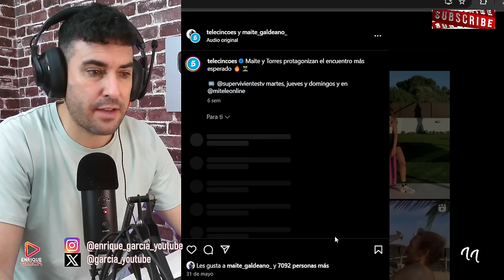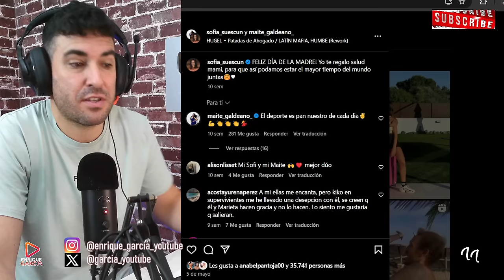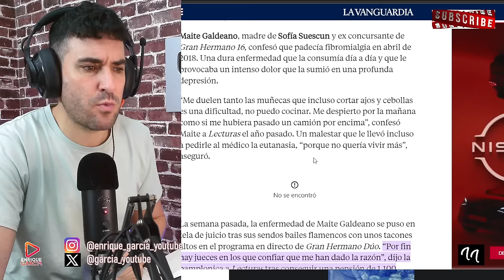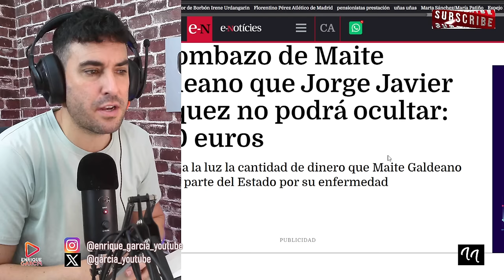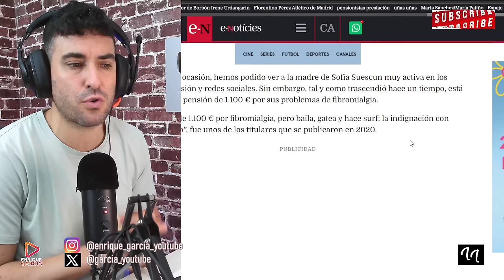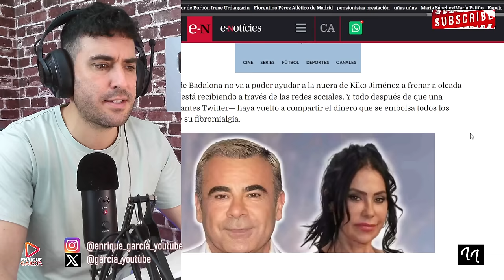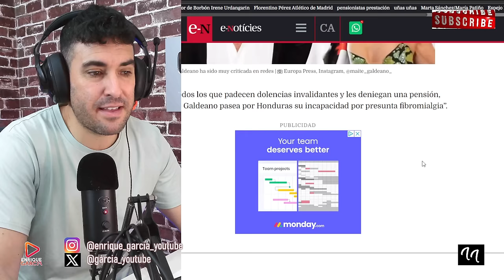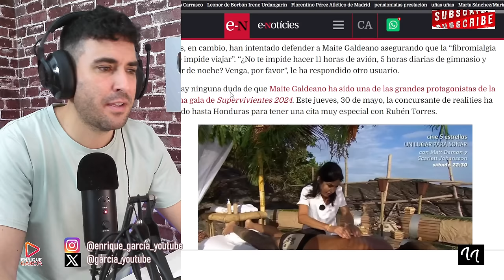REVELAN LA 'ESTAFA' DE MAITE GALDEANO AL TRIBUNAL MÉDICO, QUE LE PUEDE COSTAR LA SUSPENSIÓN DE PAGA